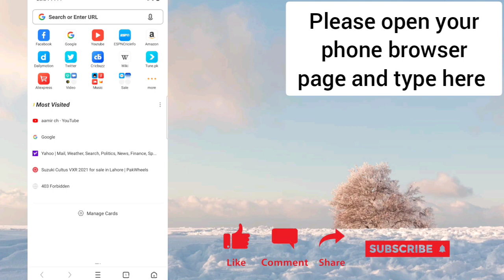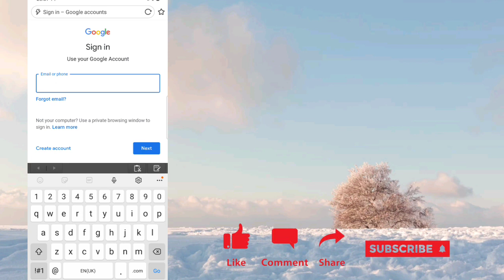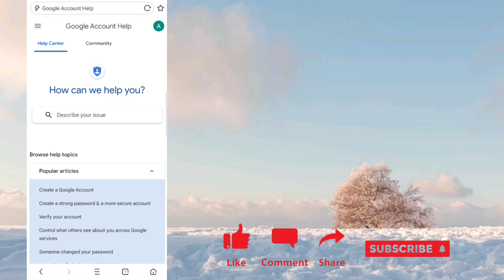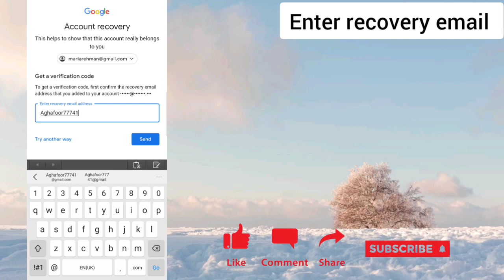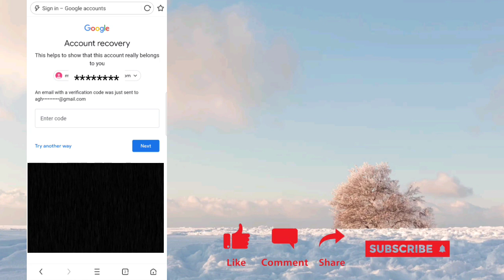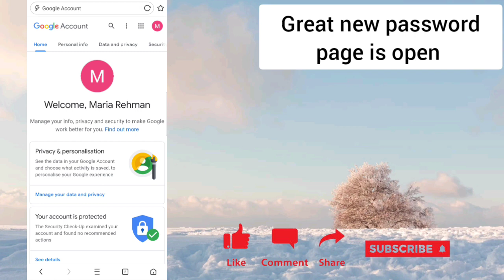how to recover gmail password without phone number and verification code?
How to recover Gmail account Without Email password
how to recover Gmail account without Recovery Email phone number
nakalimutan ang password sa facebook
how to recover gmail account if
you don't remember anything
without recovery email and phone
number
how to recover gmail account
password
without verification code
how to recover gmail password in
mobile
google account se photo recover kaise kare,
google account se number recover kaise kare,
google account ka password kaise recover kare,
recover google account lost phone,
how to recover google account password latest,
recovery
how to old gmail account recovery
how to gmail account password
recovery
how to change gmail account
recovery phone number
how to delete gmail account
recovery tamil
tamil
how to  gmail account recovery